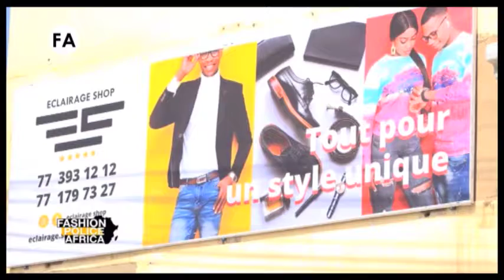FASHION POLICE AFRICA 80